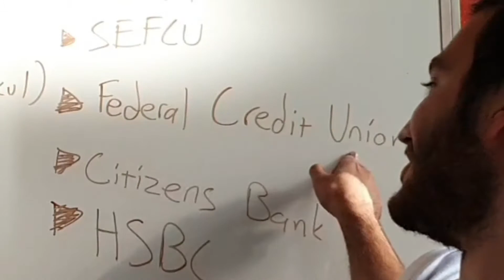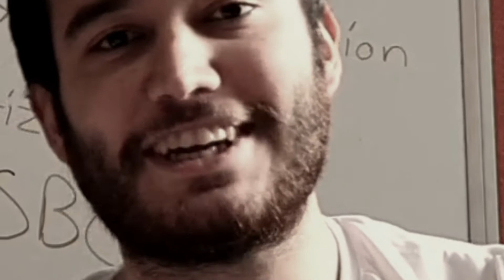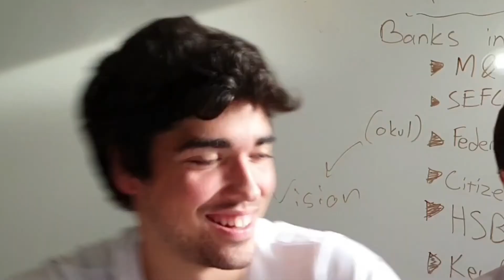Amerika'da Banka Hesabı Acmak, ParaTransferi ve Telefon Hattı Alımı!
"TURCA @Binghamton" ikinci videosu ile sizlerle, iyi seyirler :)
 Gelecek videolar için takipte kalın!!!